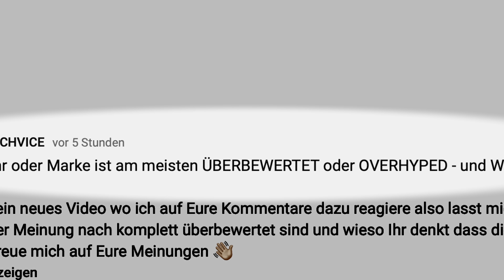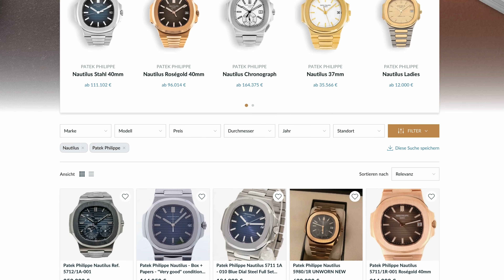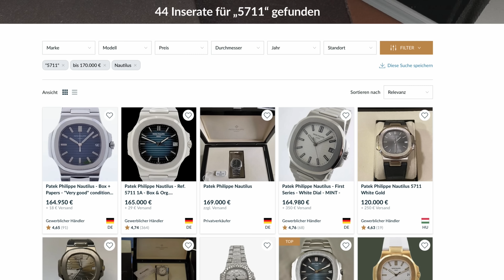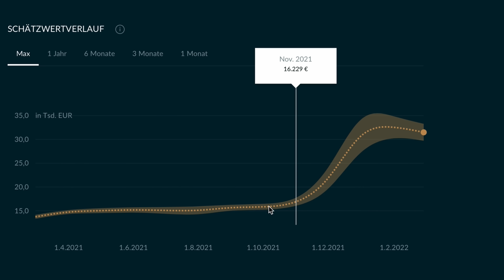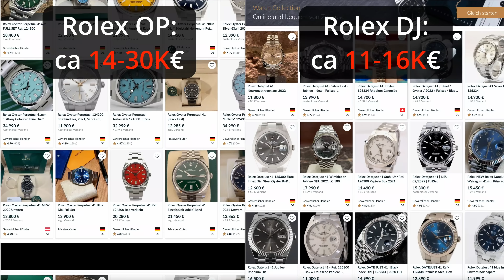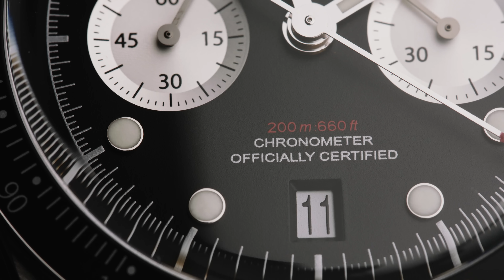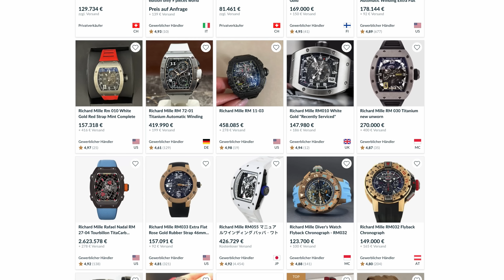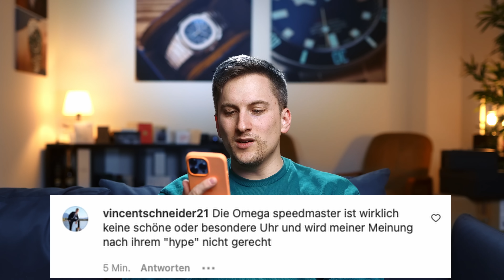ÜBERBEWERTETE Luxus Uhren (laut meinen Abonnenten) | Rolex Patek Tudor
Ich habe Euch gerfragt, was GENAU JETZT die am meisten ÜBERBEWERTETEN Luxus Uhren Modelle und Marken sind und in diesem Video reagiere ich auf Eure Antworten - Viel Spaß!

🎁 CHRONEXT und ich VERSCHENKEN (!!!) Eine nagelneue Rolex Submariner Date

Ich bedanke mich bei Euch allen für Eure Unterstützung :)
Kai

0:00 Intro
0:21 WATCHVICE REVIEWS
0:57 OVERHYPED #1: Patek Philippe Nautilus 5711
6:14 OVERHYPED #2: Rolex Oyster Perpetual Tiffany Blue
10:00 OVERHYPED #3: TUDOR allgemein
13:06 OVERHYPED #4: ALLE Richard Milles
15:34 OVERHYPED #5: Omega Speedmaster